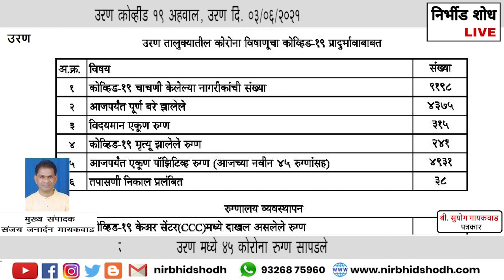उरण कोव्हीड १९ अहवाल, दि. ०३/०६/२०२१, उरण शहर, विंधणे व चिरनेर येथील तिघांचा मृत्यू , ४५ नवे रुग्ण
उरण कोव्हीड १९ अहवाल, दि. ०२/०६/२०२१

४५ नवे रुग्ण व तीन व्यक्तीचा मृत्यू

Uran , Raigad.